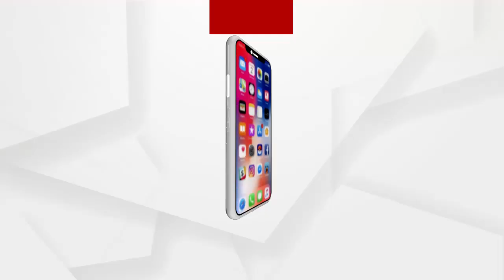ବସଷ୍ଟାଣ୍ଡ ଓ ରେଳ ଷ୍ଟେସନରେ ଓହ୍ଲାଉଥିବା ଯାତ୍ରୀଙ୍କୁ ଟାର୍ଗେଟ ....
ବସଷ୍ଟାଣ୍ଡ ଓ ରେଳ ଷ୍ଟେସନରେ ଓହ୍ଲାଉଥିବା ଯାତ୍ରୀଙ୍କୁ ଟାର୍ଗେଟ କରୁଥିଲେ ଏହି ଲୁଟେରା । କମିଶନରେଟ୍ ପୋଲିସ ହାତରେ 6 ନିଶା ଦିଆ ଲୁଟେରା । ବିଶେଷ କରି, ଭୁବନେଶ୍ୱରକୁ ନୂଆ ଆସିଥିବା ଜଣାପଡୁଥିବା ଲୋକ ଏମାନଙ୍କ ଲୁଟର ଶିକାର ହେଉଥିଲେ...